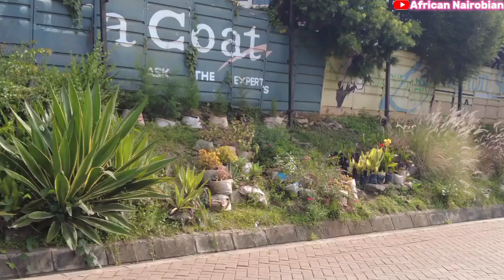Drive Through Nairobi Rich Neighborhood Kilimani